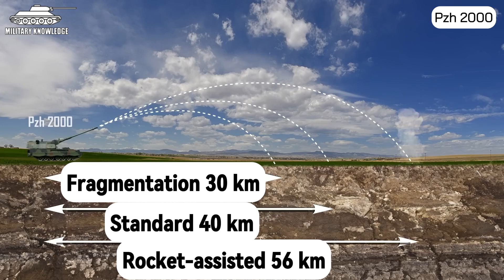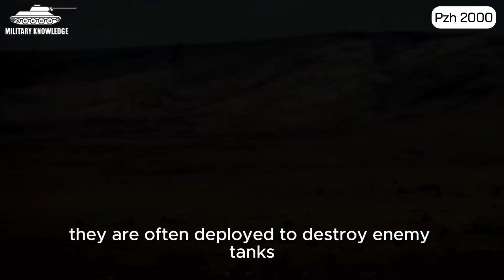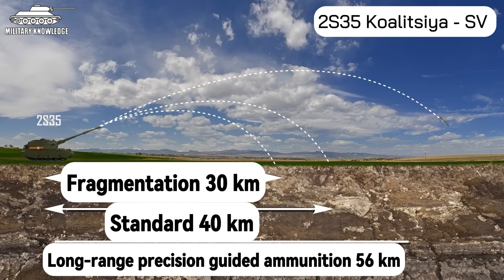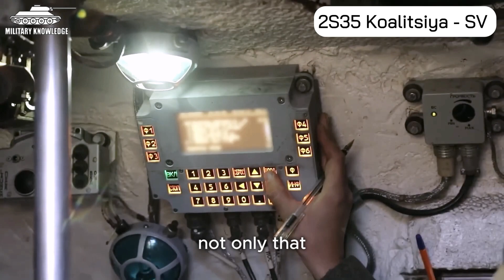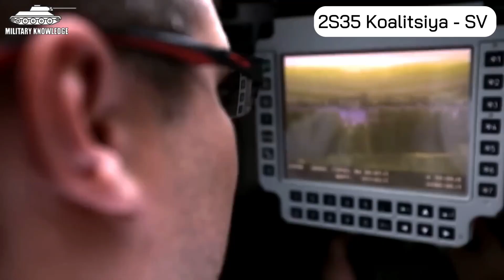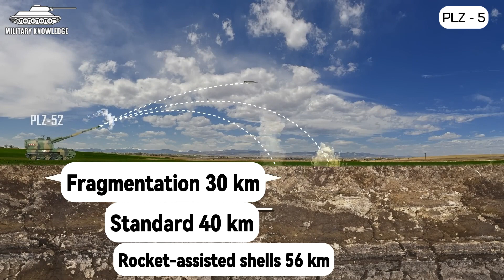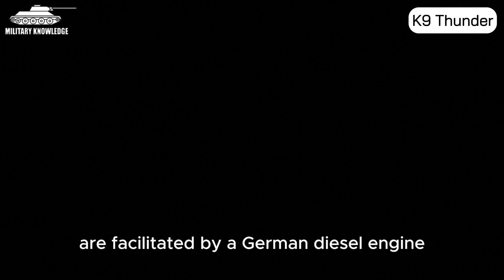Top 4 Most Powerful Self-Propelled Guns in the World at Present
⭕ Carrying enough destructive power to destroy a base or town in just a few minutes
With extremely fast moving speed, maneuverability on many types of terrain and in harsh weather conditions. These are nothing more than state-of-the-art self-propelled howitzers, the type of weapon that any modern army would like to own.

✍️ Video Summary:
The video introduces the top 4 self-propelled howitzers in the world: the Pzh 2000 from Germany, the 2S35 Koalitsiya – SV from Russia, the PLZ-52 from China, and the K9 Thunder from South Korea. Each howitzer boasts formidable firepower, with capabilities such as firing various types of ammunition, including precision-guided munitions, and achieving long ranges. They are equipped with advanced features like automatic loading systems, digital fire control systems, and defensive measures against various threats. The video concludes by inviting viewers to share their opinions on which howitzer they think would emerge victorious in a head-on battlefield confrontation.

📚 Chapter:
00:00 Intro
01:16 The Panzerhaubitze 2000 (Pzh 2000): The German Emperor
08:41 The 2S35 Koalitsiya – SV: Russia's Super Howitzer
13:08 The PLZ-52: China's Eastern Powerhouse
17:01 The K9 Thunder: South Korea's Thunderous Howitzer
20:03 Comments

📋 'Military Knowledge' is a channel that provides you with general knowledge and understanding about the military and political situation in the world.